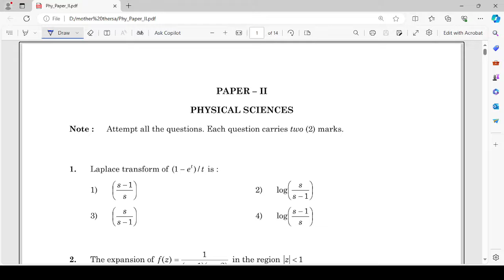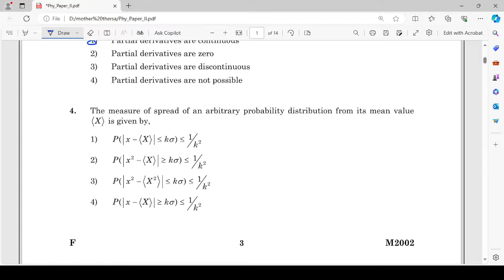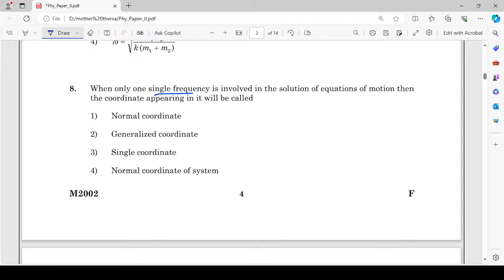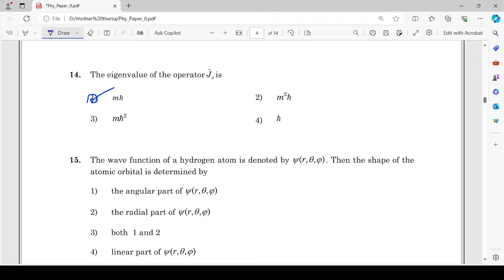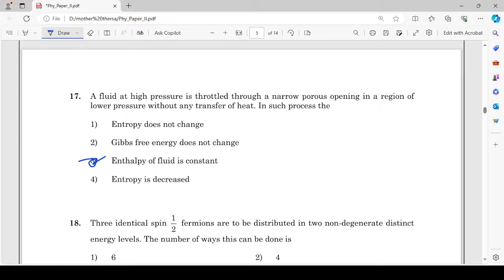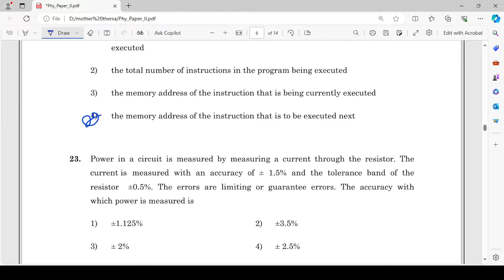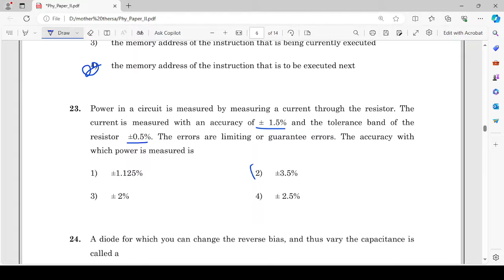Paper II | Physical Science | PYQ(1-25) | Mother Teresa Women's University | TNSET 2024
Paper II | Physical Science | Previous Year Questions(1-25) | Mother Teresa Women's University | TNSET 2024
Paper II | Previous Year Questions(1-25) | Mother Teresa Women's University | Manonmaniam Sundaranar University |  TNSET 2024
TNSET 2024 PAPER 2 | How to Prepare? | Syllabus | Preparation Tips | SS Academy for Physics
Mother_ Teresa_Women's_University
Laplace transform of t et / ) 1 (  is :
The expansion of ) 2 )( 1 (
 1 ) (    z z z f in the region 1  z
If Cauchy-Riemann condition are satisfied then,
1) Partial derivatives are continuous
2) Partial derivatives are zero
3) Partial derivatives are discontinuous
Atwood’s machine is an example of
Conservative system with non- holonomic and scleronomic constraint
Non-Conservative system with holonomic and scleronomic constraint
Conservative system with holonomic and scleronomic constraint
Conservative system with holonomic and Rheonomic constraint

The path followed by a particle in sliding from one point to another in the absence of friction in the shortest time is a
1) Sphere
2) Sigmoid
3) Cycloid
4) Catenary of revolution
When only one single frequency is involved in the solution of equations of motion then
the coordinate appearing in it will be called
1) Normal coordinate
2) Generalized coordinate
3) Single coordinate
4)
Normal coordinate of system